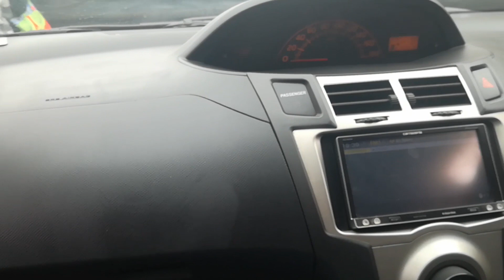HAUL SERIES: TOI MARKET HAUL (OFFICIAL/CASUAL SHIRTS| TRENCH COAT)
Hello Blondes!!!
Is that what I should call y'all? Anyway, I'm sorry the video is long but you know how this hauls go. :)

tell me what you'd like to see next.

HAUL INFO
Shirts and Top  Kshs. 150
Trench coat  Kshs. 200
Jacket Kshs. 200

Xoxo